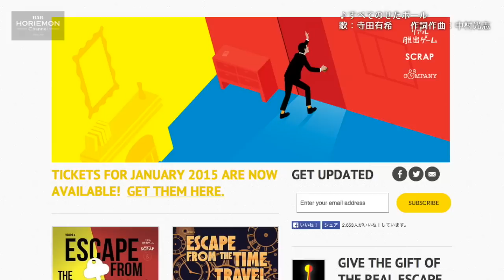【加藤隆生×堀江貴文】BARホリエモンチャンネル〜リアルゲーム編vol.3〜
さて、本日のお客様は人気沸騰中のリアル脱出ゲームの生みの親SCRAP株式会社代表、加藤隆生さんです。リアル脱出ゲーム誕生秘話から「リアル」へのこだわりなどディープでニッチなお話に・・・。

次回配信は１２月３０日予定！

twittwer情報
加藤隆生（@ohoho1974）